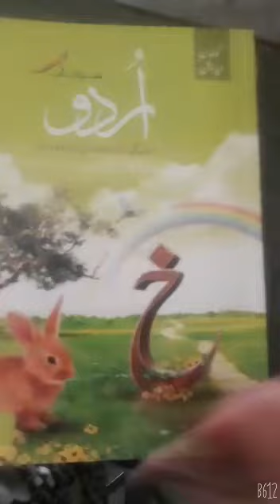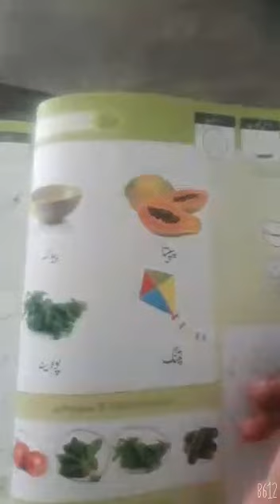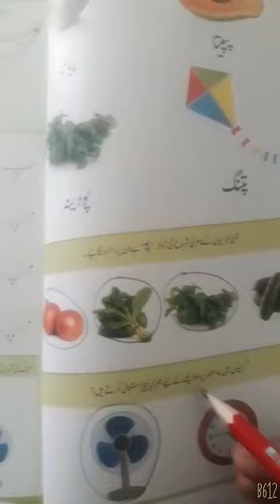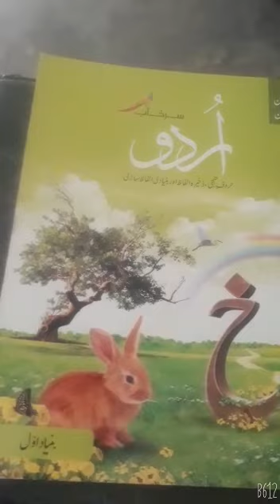Urdu Reading Senior Montessori 11-04-2020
Class: Senior Montessori
Subject: Urdu
Reading
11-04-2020